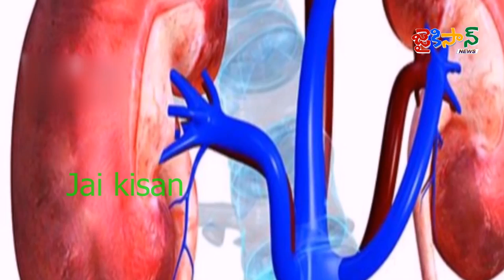కరివేపాకుతో ఎన్నో లాభాలు | Benefits of Curry Leaves | Jaikisan News